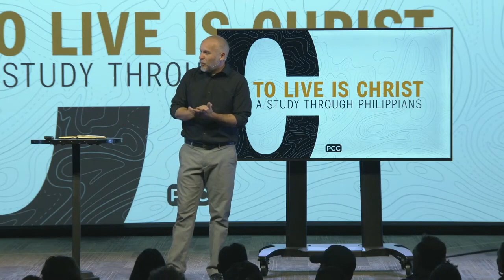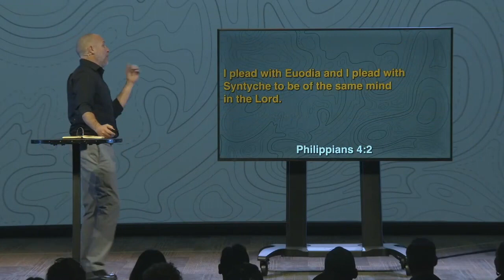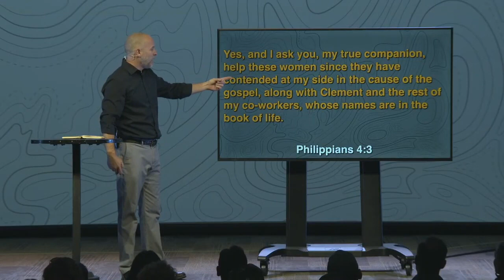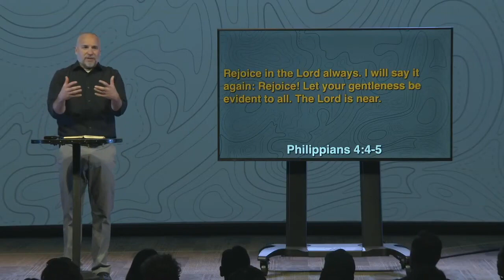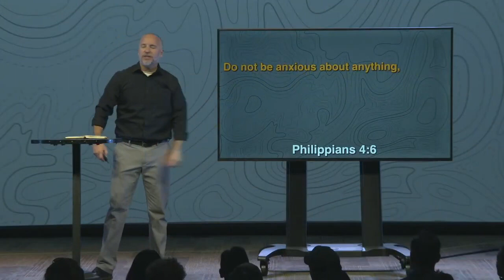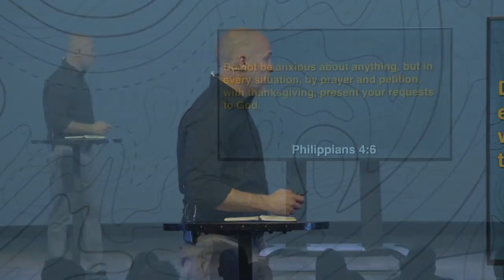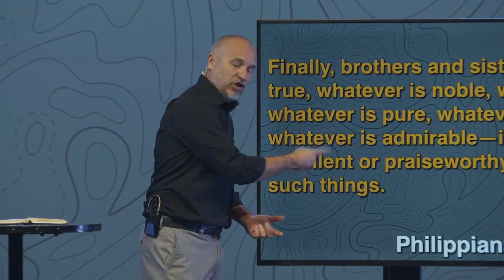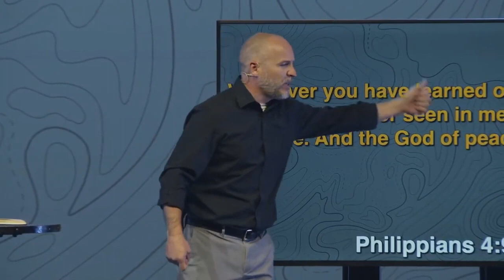Philippians: To Live Is Christ Week 10 Sermon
NEED PRAYER? | If you need prayer today or throughout the week, head

ONLINE GIVING • If you want to continue your faithful giving today, head or to the PCC Church App or mail it in or drop it by.